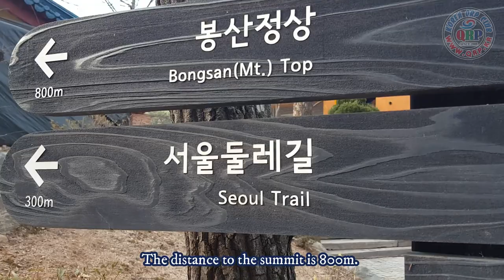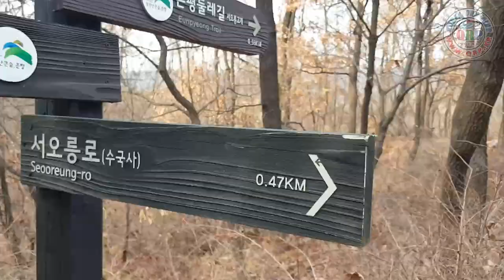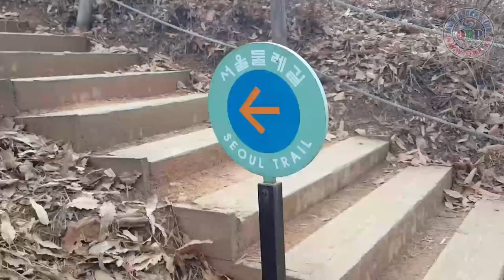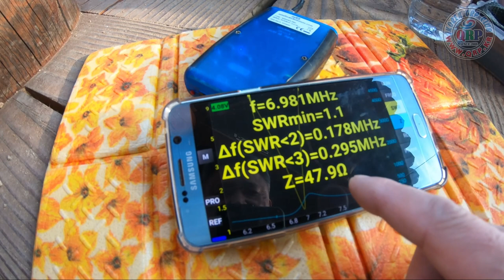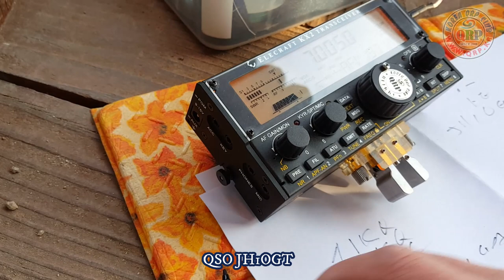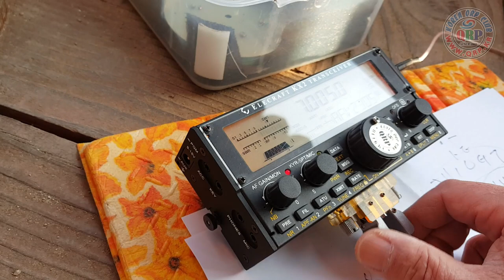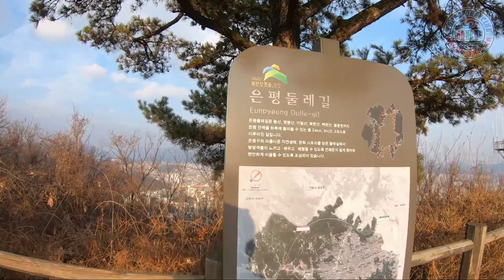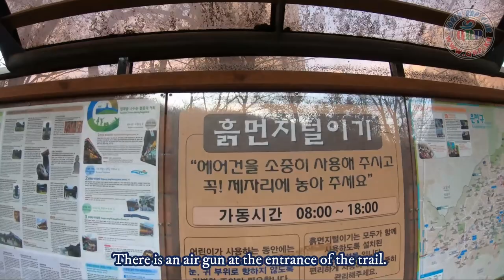Zepp Antenna (제프안테나)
Hello fellows?
In the past, the antenna was presented to the members.
So, I created a new ultralight antenna.
The band is a 40M, Zepp antenna.
To adjust the length of the element, I moved to a mountain near my house.
This antenna is easy to install and operate in the field.
Matching is possible even at 3m above ground level.
The feed section is convenient at one end.
Coaxial cable can be shortened to the operating position.
QRP field operation, will be my companion.

동호인 여러분 안녕 하세요?
기존에 안테나를 회원 여러분들께 선물을 하였습니다.
그래서,초경량 안테나를 새로 만들었습니다.
밴드는 40M, Zepp 안테나 입니다.
엘레레멘트의 길이 조정을 위하여, 집에서 가까운 산으로 이동 하였습니다.
야전에서 설치 및 운용이 편리한 안테나 입니다.
지상고 3m 에서도 메칭이 됩니다.
급전부가 한쪽 끝에 있어서 편리 합니다.
운용하는 위치까지 동축 케이블의 길이를 줄일수 있습니다.
QRP 야전 운용,나의 동반자가 될것 입니다.